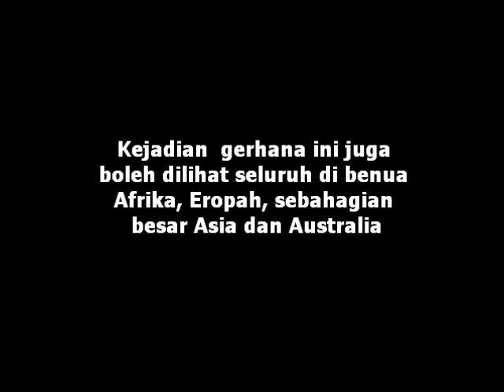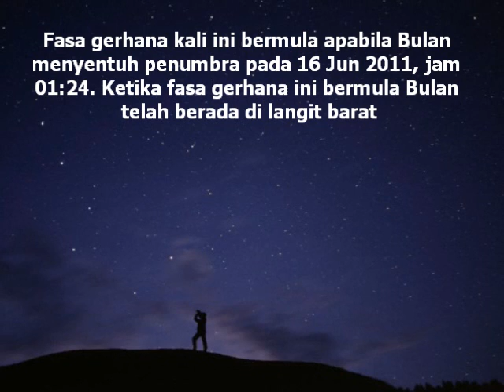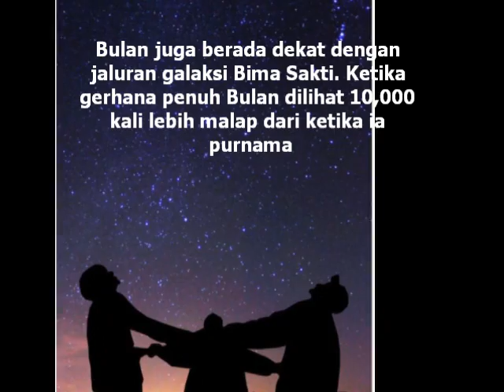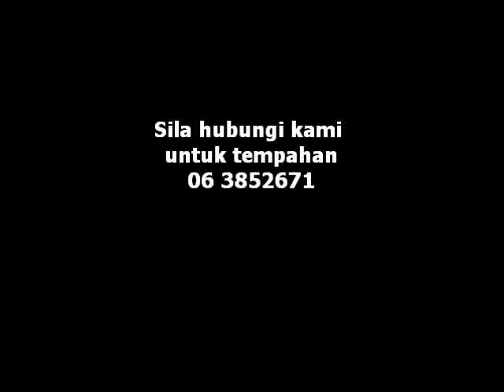gerhana bulan penuh Jun 2011 (3)